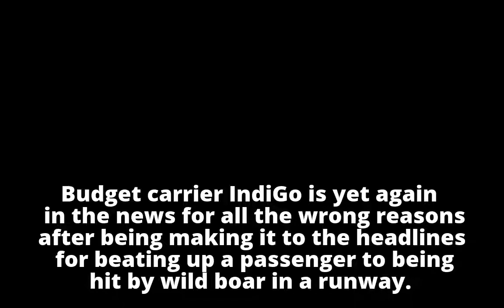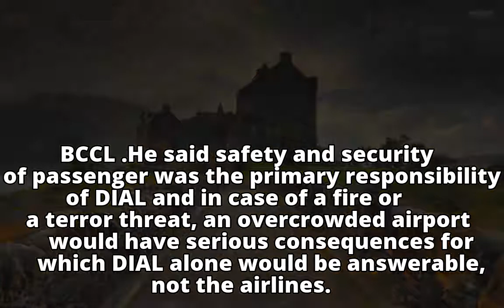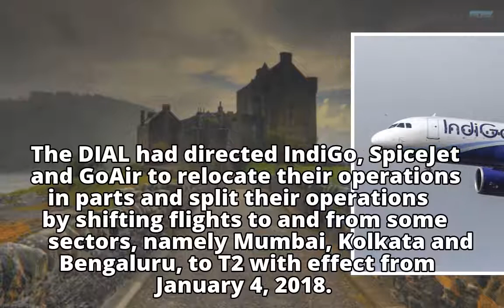Delhi Airport Tells IndiGo To Mind Its Own Business And Not Interfere In Airport Operations